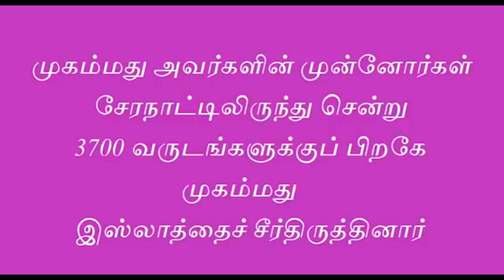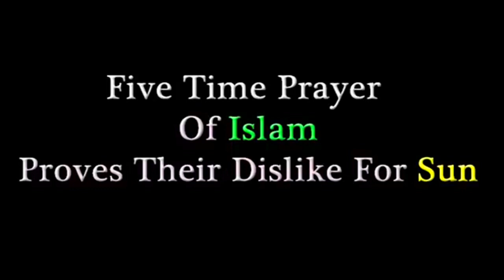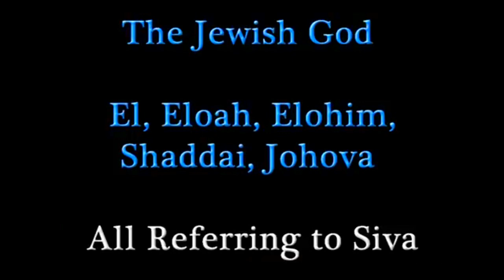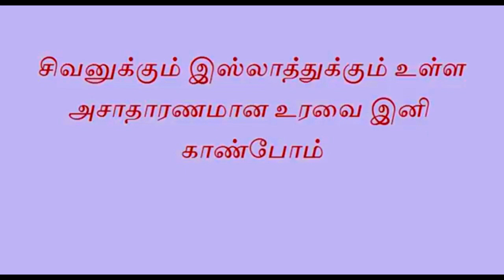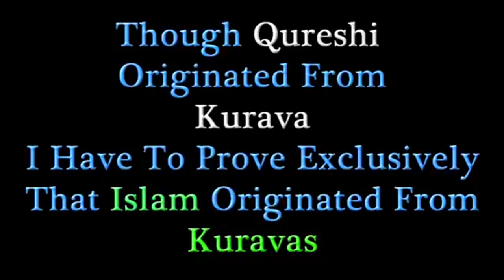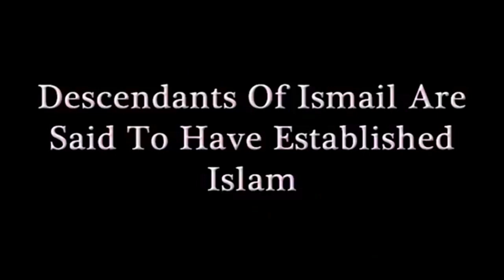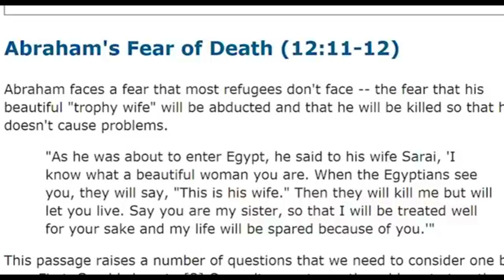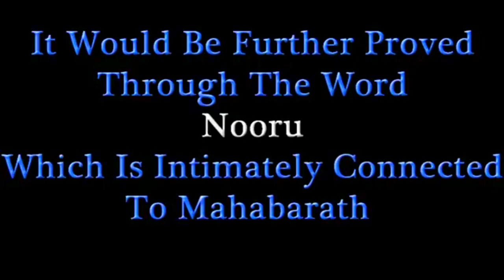சிவலிங்கத்தை வழிபட்ட முஸ்லிம்கள் | tamil chinthanaiyalar peravai latest video on sivan Mohammed Nabi